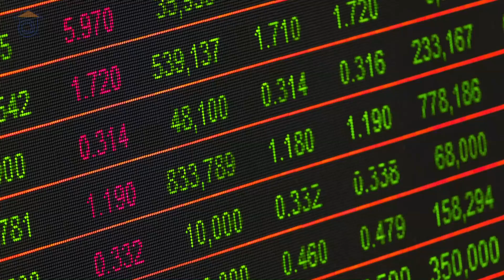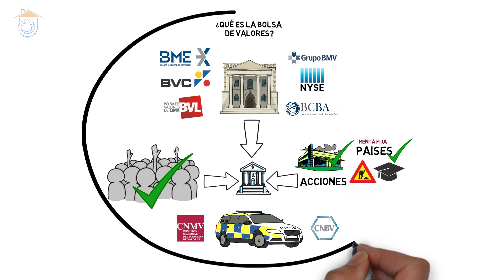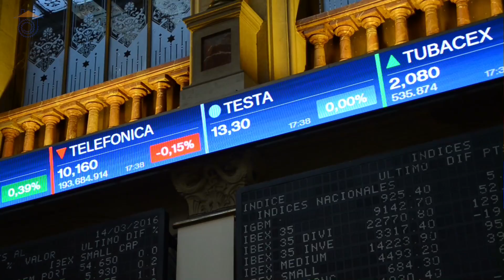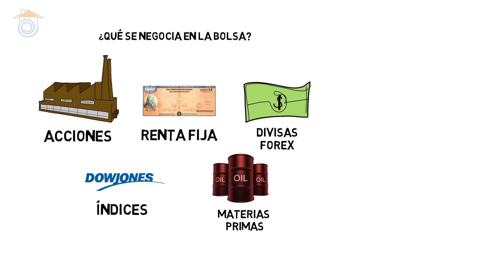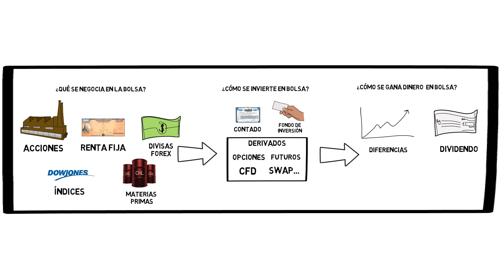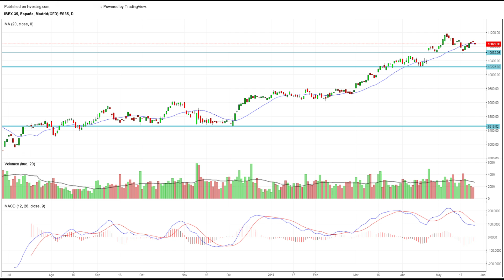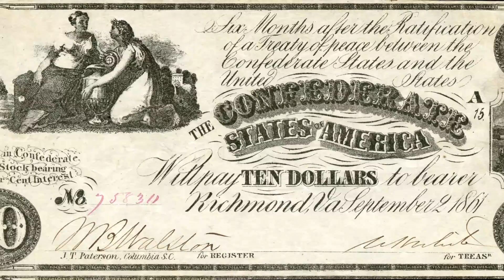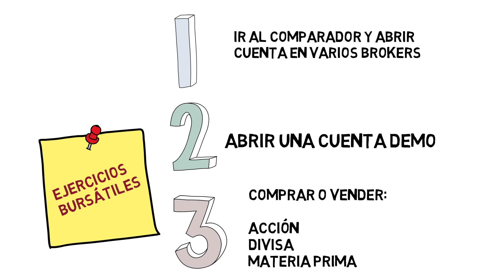Cómo invertir en bolsa y qué es la bolsa de valores | Guía para principiantes + Herramienta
Cómo invertir en bolsa es una pregunta recurrente en el canal de Trabajar Desde Casa. Muchos de vosotros me preguntáis qué es la bolsa y como puedo ganar dinero  en bolsa si tengo poco capital. En el vídeo que verás a continuación explico que es la bolsa, su historia, el por qué de los mercados financieros y al final una sorpresa. Te dejo el enlace a una herramienta para te inicies en el mundo de la bolsa con total seguridad. Es un vídeo con muchas sorpresas para todos aquellos que se quieren acercar al mundo de la inversión y las finanzas.

En muchas ocasiones no tenemos conocimientos para invertir en la bolsa de valore, o simplemente es un mundo que nos asusta y lo vemos complicado. En este vídeo vamos a desmentir algunos mitos sobre las finanzas y el trading para todo aquellos que quieran iniciarse en este apasionante mundo de los mercados financieros.

Vídeos imprescindibles